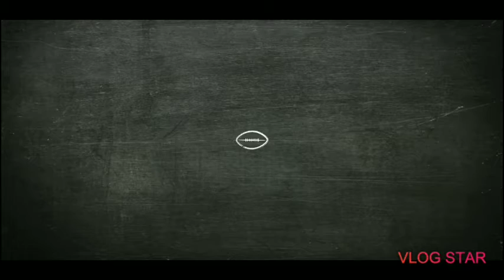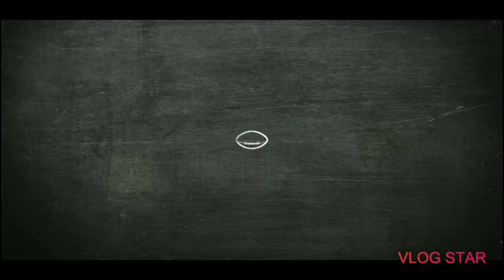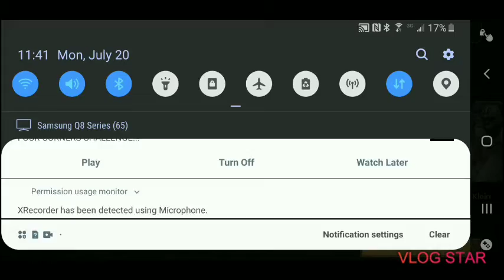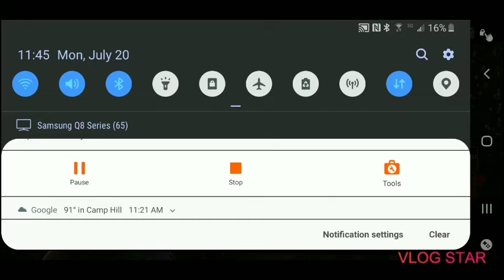Huge veritie pack opening for the end of MM20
Edit with Vlog Star app